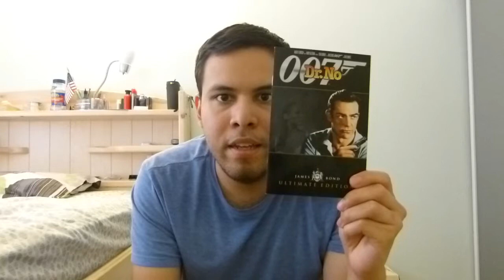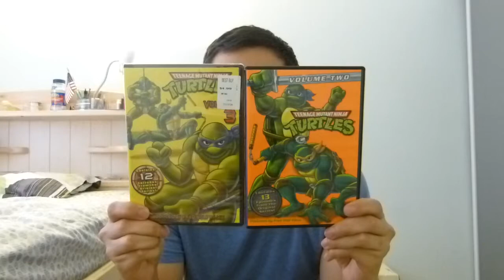DVD update 04/18/2014